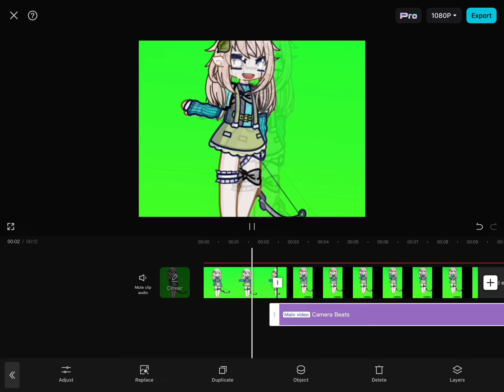October 21, 2024